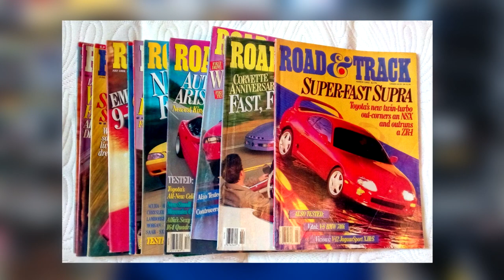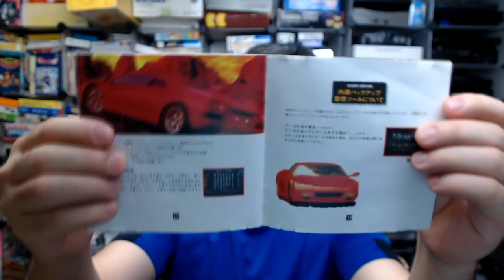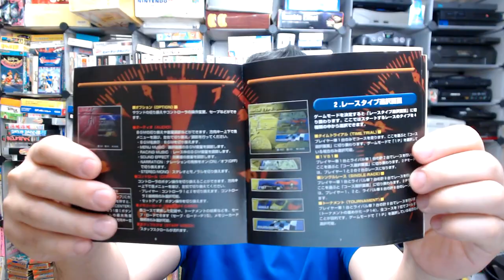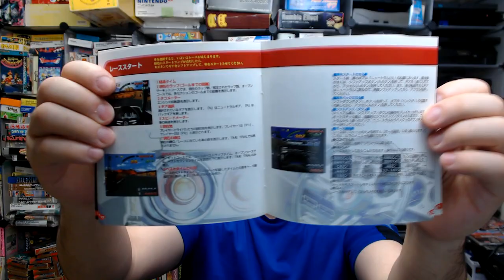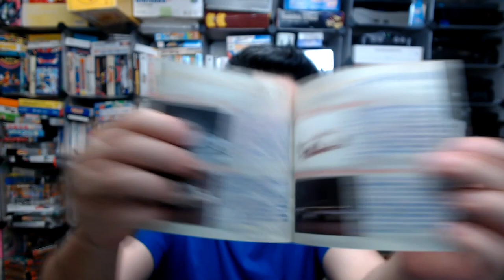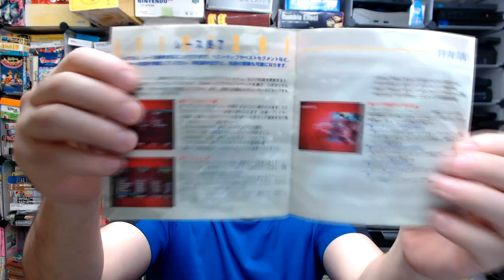Por que Need For Speed tem outro nome no Japão ?